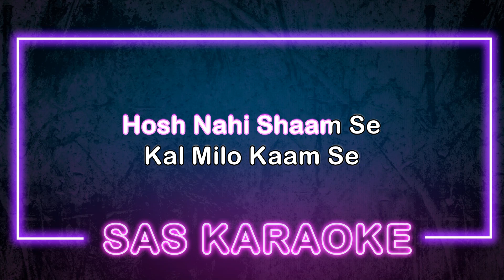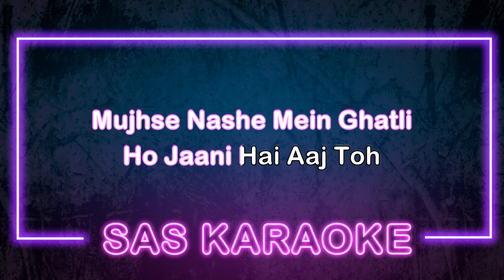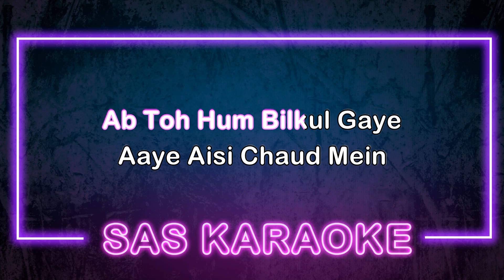Sher Khul Gaye KARAOKE | SAS Karaoke | Hrithik Roshan,Deepika Padukone | Vishal Sheykhar | Kumaar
Share your cover song video link in the comments below. We'll select the top entry and pin it for everyone to see.
Song: Sher Khul Gaye
Singers: Vishal & Sheykhar, Benny Dayal, Shilpa Rao.
Composers: Vishal & Sheykhar
Lyrics: Kumaar
HEY GUYS!! WE ARE PROVIDING YOU THE BEST KARAOKE ON YOUTUBE.COMPOSED BY OUR TEAM.
 IF YOU WANT ANY OTHER KARAOKE YOU CAN COMMENT IT.
NOTE!!! You can use our each and every Karaoke by giving proper credits only for the purpose of making Cover video song or Background music.
 Q. How to give proper credits?
 Ans : 1) You may advertise our channel link and specific Karaoke link in your video's description.
2) You may show our channel name in your content/ video.
 3) You may mention our channel name in your description eg. Music | Karaoke by  @saskaraoke